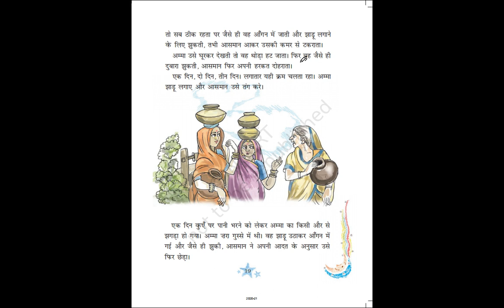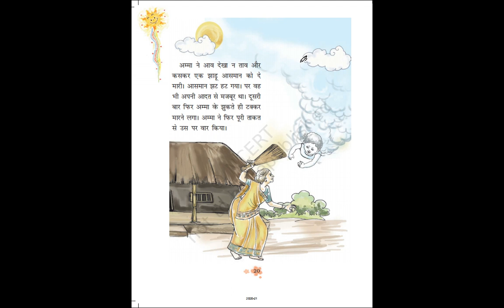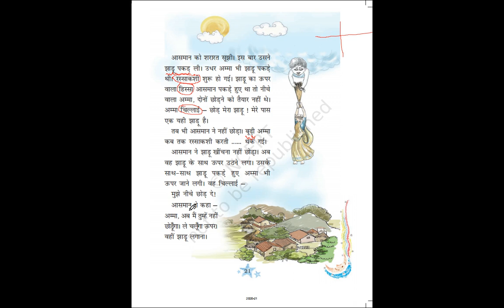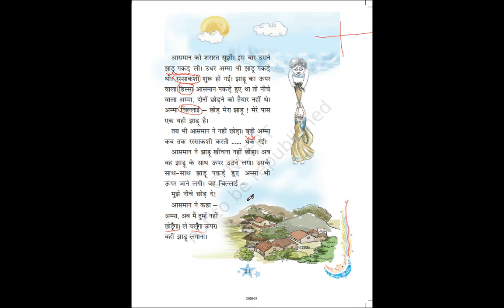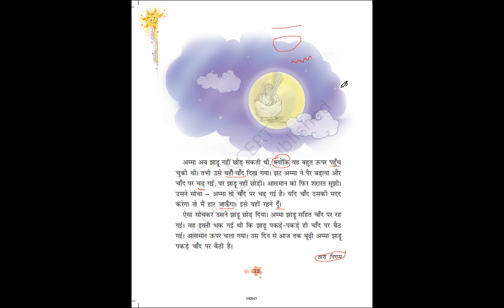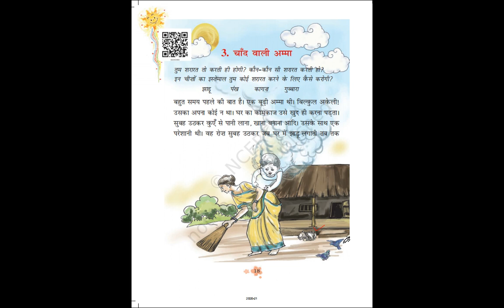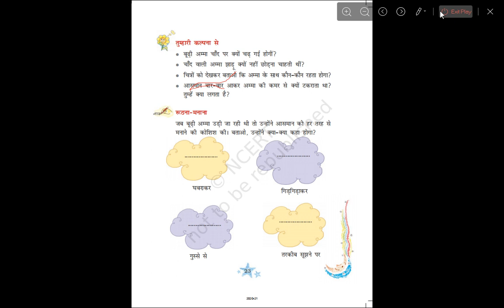पाठ- चाँद वाली अम्मा (भाग-2)Hindi# class-3#NCERT#LESSON-3#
विषय- हिंदी
कक्षा-3
पाठ- चाँद वाली अम्मा (भाग-2)